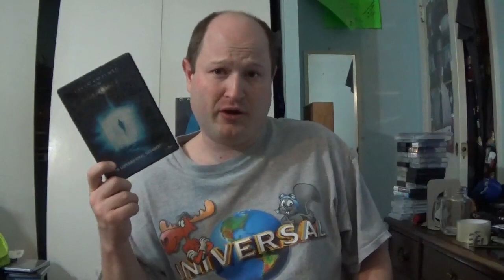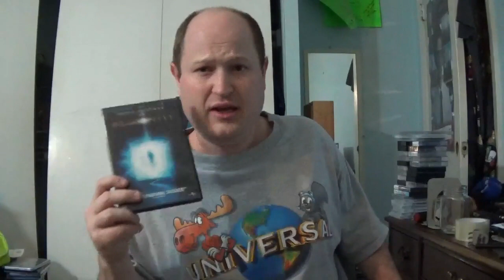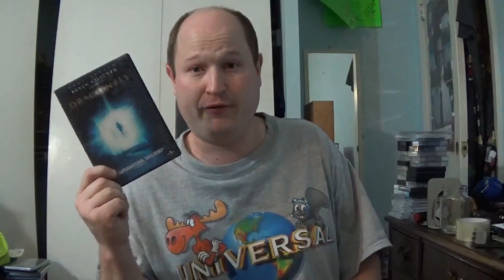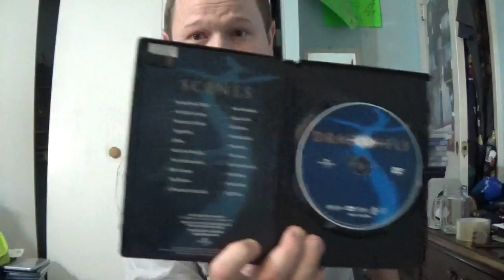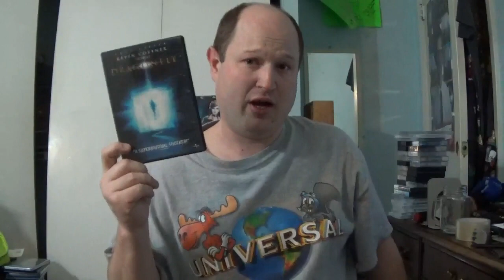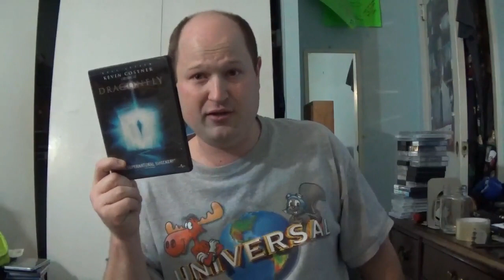Hidden In The Universal Vault | Dragonfly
Recorded On January 14th, 2023 Today Review Kevin Costner Stars In This Drama About One Man Looking For Clues About His Wife's Death Is It Good Let's Find Out.